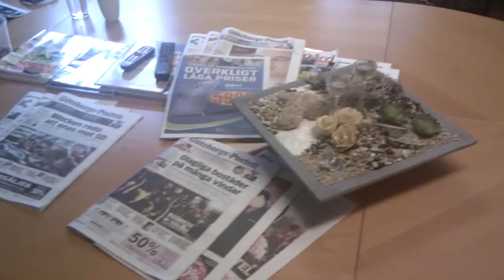Slashat.se - Testar 720p video med HTC Desire - del 1/2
Jezper och Tommie råkade befinna sig på samma plats idag och bestämde sig för att samtidigt, under exakt likadana förhållanden filma lite HD med sina respektive mobiltelefoner. Tommie använder en HTC Desire, filen från den är 8,1 MB stor och är uppladdad direkt från sitt ursprungsformat .3gp. Jezper använder en iPhone 4, filen från den är 13,9 MB stor och är uppladdad direkt från sitt urspringsformat .mov.

Denna viden visar videon fångad med en HTC Desire, för att se samma film med en iPhone 4, titta här:

Filmerna är inte efterbehandlade och inga standardinställningar i mobiltelefonerna har ändrats.